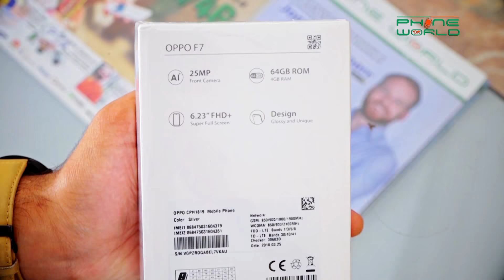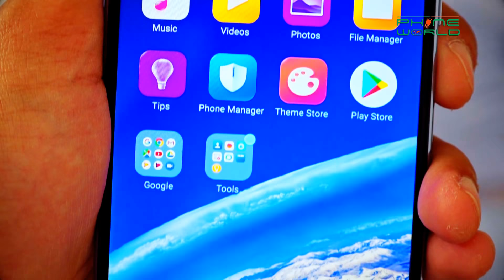OPPO F7 | The Perfect Selfie | PKR.39,899/- | Unboxing and first look by Phoneworld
OPPO F7: Price – Specs – Review & Unboxing, Phoneworld presents all the information about oppo f7 on one platform. The OPPOF7 is packed with A.I. Beauty Technology 2.0, which is similar to having your own personal beauty artist. It is a flagship device by Oppo and oppo f7 price in Pakistan is PKR.39,899/-.

OPPO prides itself on smartphones as the Selfie Expert and Leader. In 2017, we first introduced the use of AI-powered selfies with the F5 model – a technology that self-learns and recognizes the differences between skin tones and color, age, the gender of subjects within an image, and makes appropriate and relevant beautification enhancements to each subject. Selfies look more real and natural.